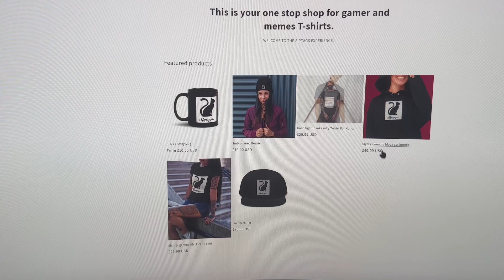it does get crazy out there DOMINION FOR HONOR